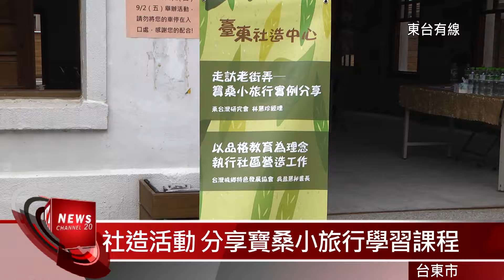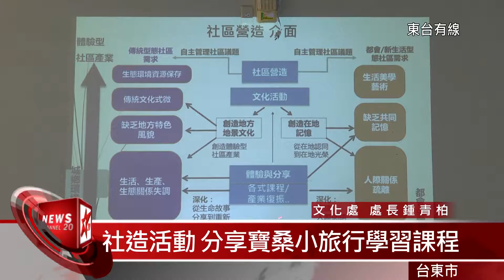20161018社造活動 分享寶桑小旅行學習課程